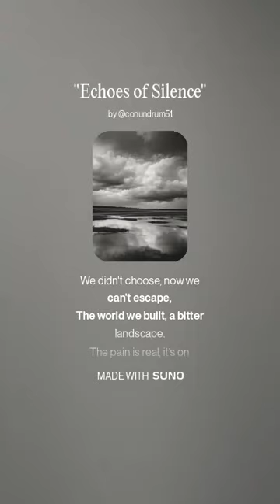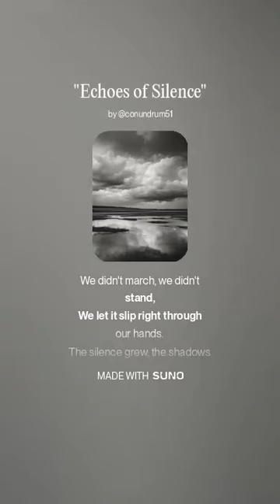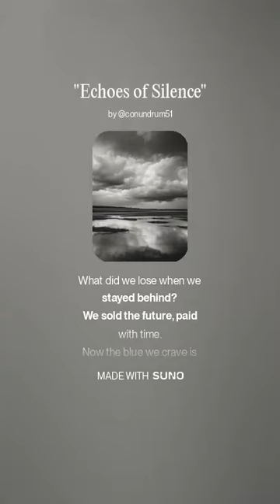Echoes of Silence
Experience the unique blend of creativity and AI innovation in this original music, The lyrics were crafted using ChatGPT, a state-of-the-art language model that brought our ideas to life with clever, engaging songwriting. The music was composed by Suno AI, an advanced music generator known for producing high-quality, genre-specific tracks.

This collaboration showcases the exciting possibilities of AI in music creation, blending human creativity with cutting-edge technology.